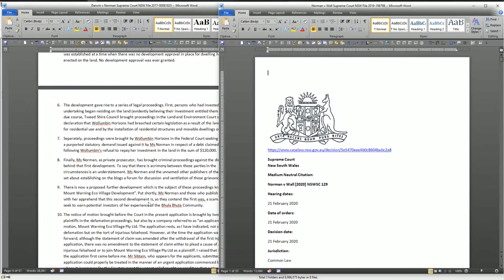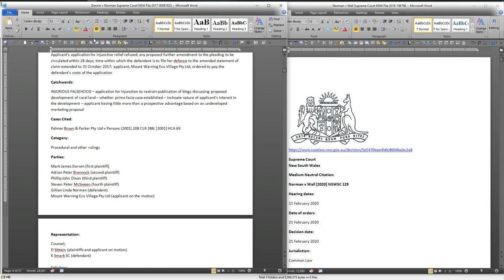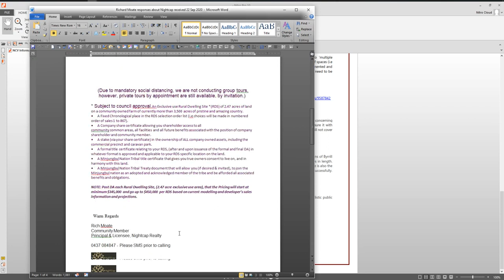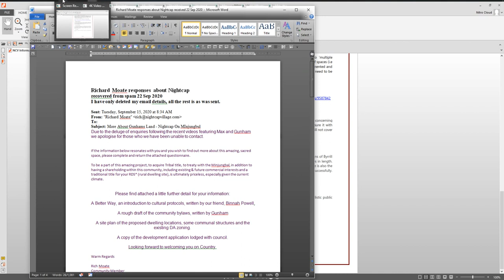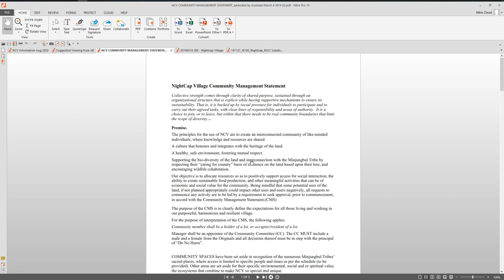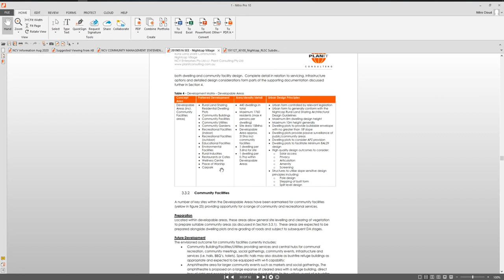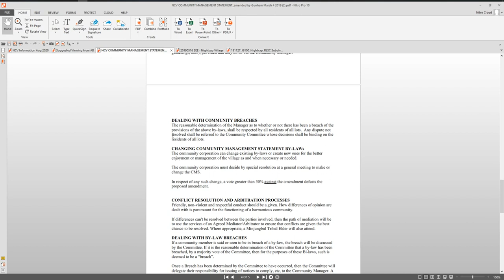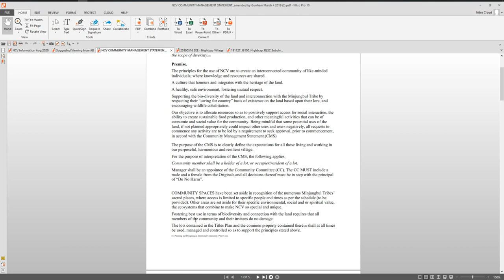Max Igan & Gunham Badi Jakamara – Part 2 The Historical & Present Nightcap Community Development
See video for first of Part 2: Max Igan & Gunham Badi Jakamara – Part 2 The relationship between the Crowhouse & Nightcap.
download the whole rar file.
download or open individual file